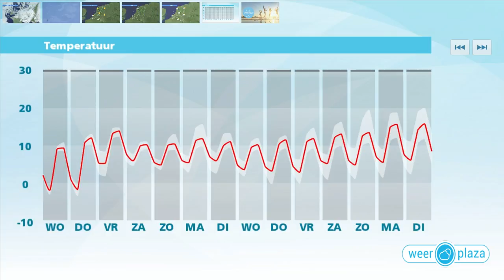Weerbericht dinsdagmiddag: koude avond en nacht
Vanavond en vannacht is het helder. De temperatuur daalt flink en in het binnenland gaat het op veel plaatsen licht vriezen. Morgen is het vrijwel droog. In het noordwesten kan mogelijk nog een enkele bui vallen. Het wordt 8 of 9 graden. De nacht naar donderdag belooft opnieuw koud te worden. Op veel plaatsen vriest het licht, aan de grond mogelijk zelfs matig. Donderdag overdag is het droog met zo nu en dan zon bij maxima rond 11 graden. Vrijdag wordt het 13 graden met kans op een bui. In het weekend blijft de kans op een bui en is het 10 graden.